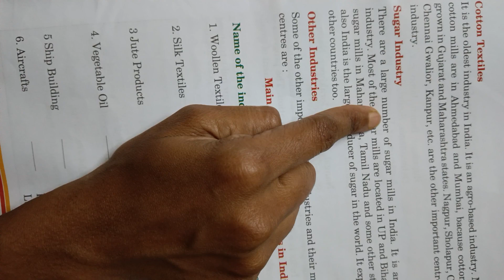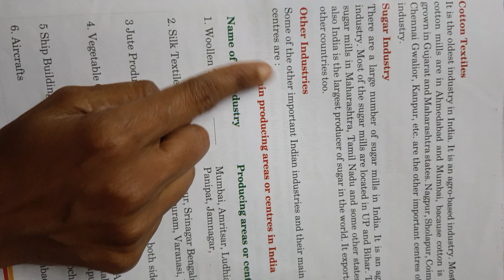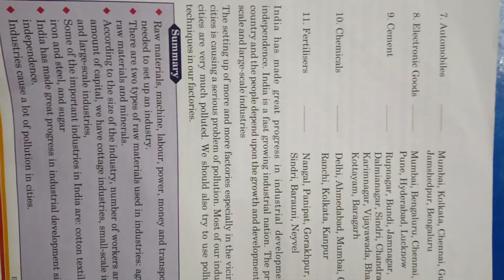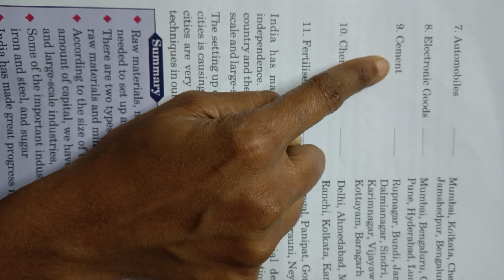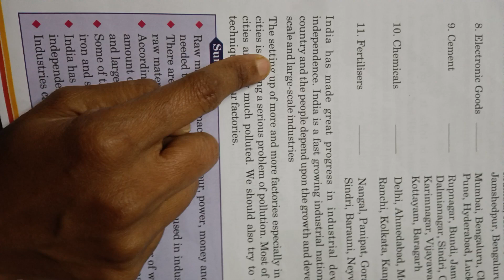Evs Class -4 Lesson -16 Our Industries